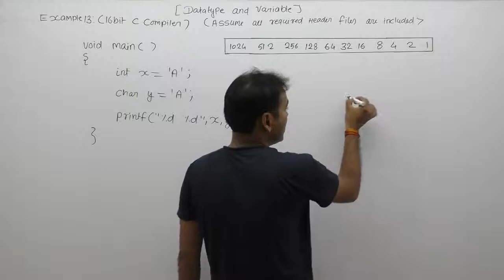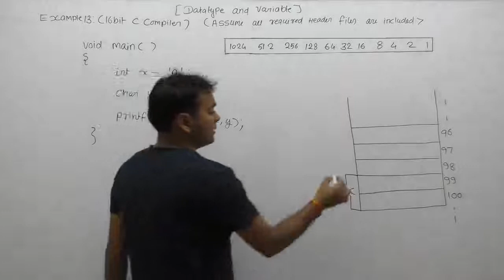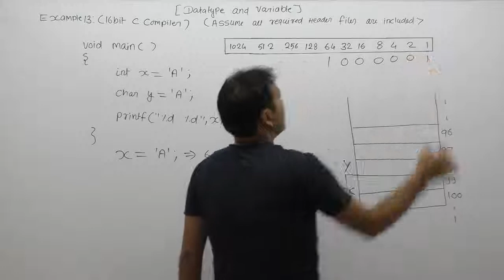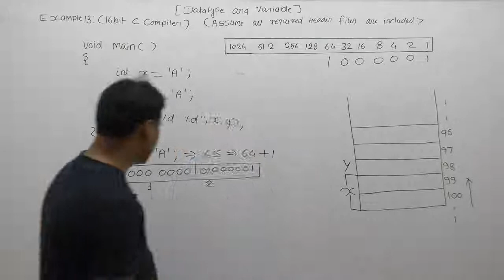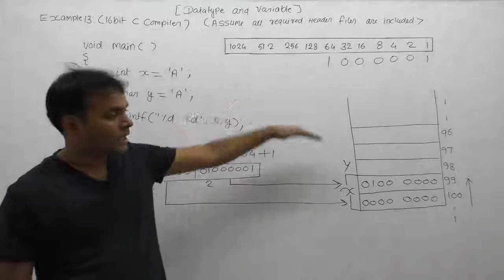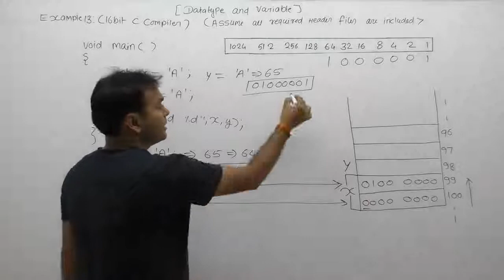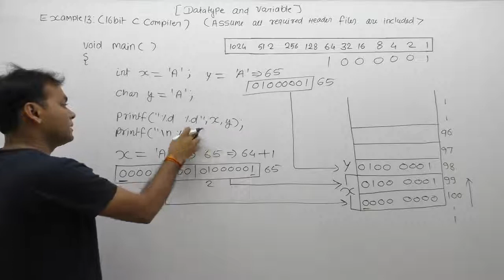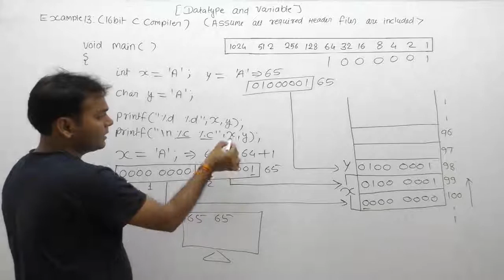Examples of datatype in C in Hindi -Part78 | C Language by Java Professional